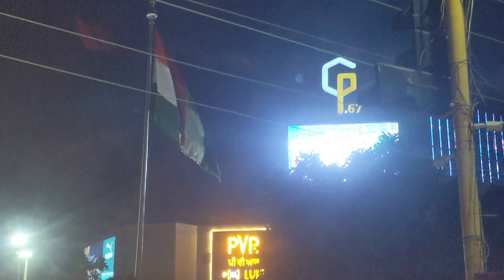Beautiful city Mohali! Flag! PVR Mohali! vv beautiful! # Mohali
Video highlight
flag in the sky
bharat
multi cultural
beautiful
Mohali pvr
Flag waving